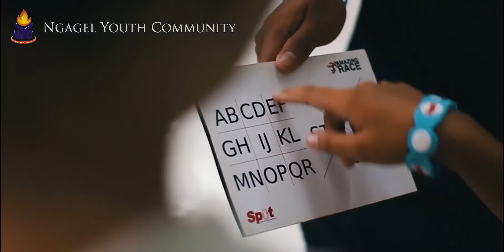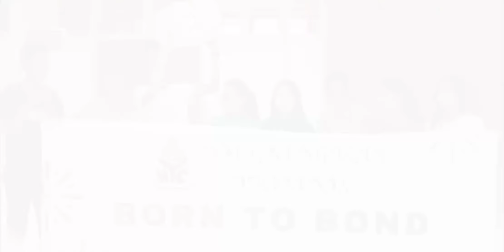After Movie Kebaktian Padang NYC